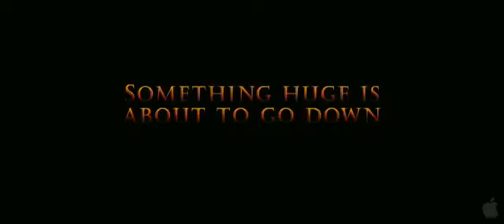Noc w muzeum 2